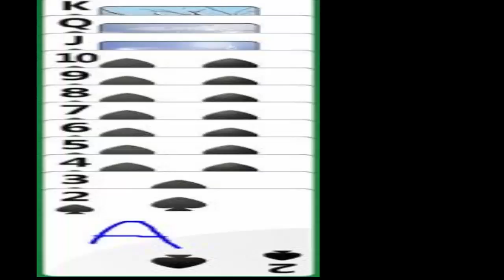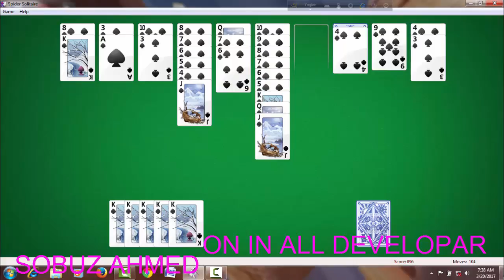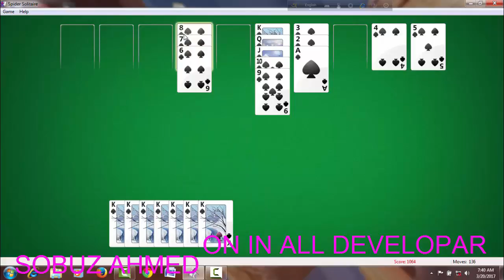দুই মিনিতে টাঁস খেলা শিখে নিন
Fun Baby Care - Baby Boss Bath Time, Dress Up Games for Kids - Baby Games iOS Android 2017 Coco Play!